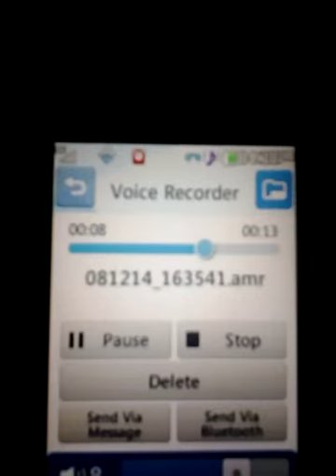Whistle notes auto tune Kandis Seidel